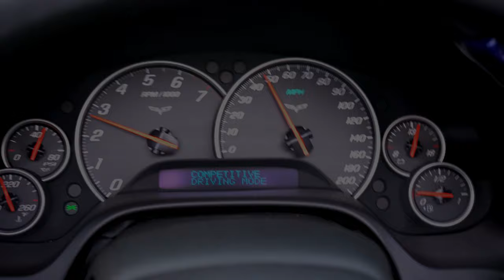AUDI R8 SPITS FLAMES...NO BUMPER IS CRAZY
Watch The Full Vlog To See My Friend Spit Flames All Throughout The Highway In His New Twin Turbo V8 Audi R8.